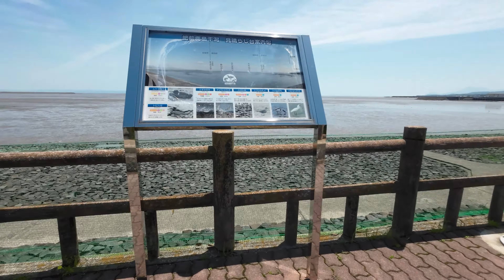mini Fold16 DIRT 輪行 肥前竜王より -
Vlog 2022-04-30輪行 肥前竜王より -mini Fold16 DIRT-